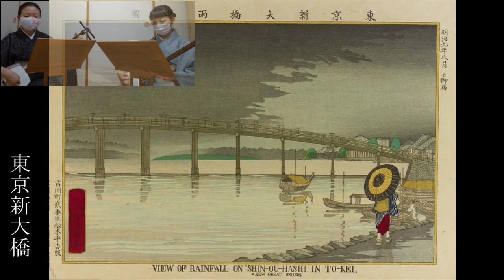小林清親の絵と共に 小唄"腕守り"こま晶さんゲスト 紫沙”Amulet that makes love come true”with Kobayashi Kiyochika painting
こま晶ちゃんが小林清親に興味があるというので、彼のまともな？絵を選んでプロモ作りました。先日の『わけもないこと』の酔っ払いシリーズの絵と全く違って、調べていて面白かったです。唄の内容としては、みかんママと演奏したものの映像の方が合っているんですが、こちらも、小林清親の天才っぷりがわかって楽しめると思います。

腕守（川風の渡る）
昭和三十八年、小林栄詞・春日とよ稲曲。小林栄は有名な邦楽作詞家で、とよ稲の兄である。舟遊びの柳橋芸者の艶姿を唄ったもの。「堅川（たてかわ）か一の橋」は本所を流れる堅川にかかる橋で、弁天の所在をさす掛詞。「腕守」とは古来日本で流行した二の腕に付けるお守りで、エルメスのブレスレットに似ている。

2020/12/30
春日とよ菊美　浅草紫沙　弾き歌い
ゲスト　浅草こま晶